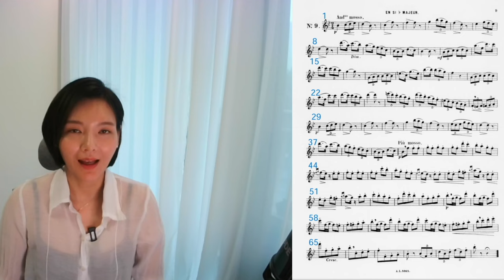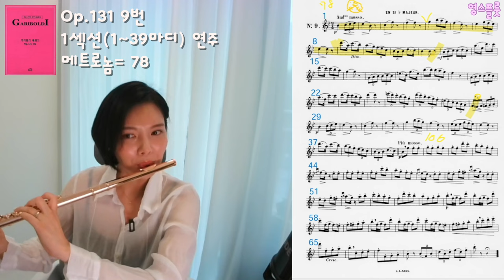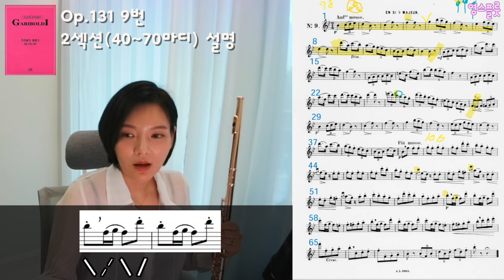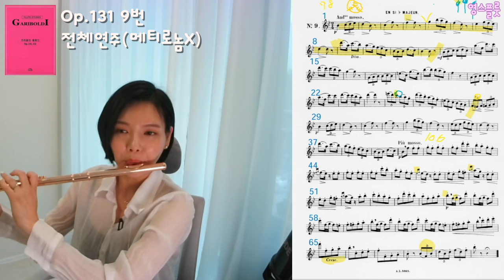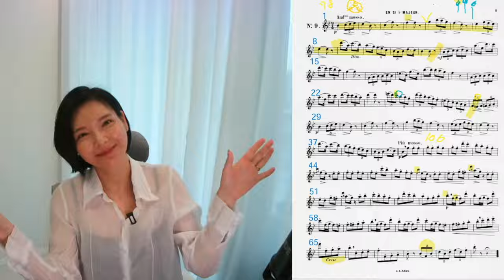[가리볼디 에튀드 Op.131- 9 , 영스플룻] Gariboldi etude 영스플룻